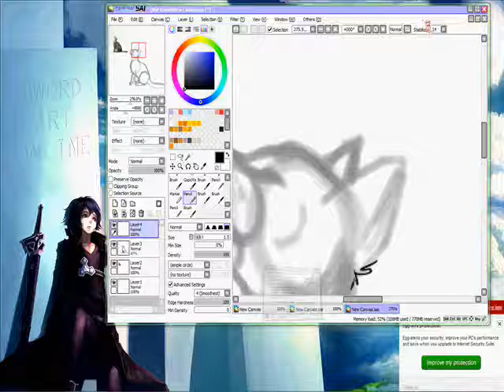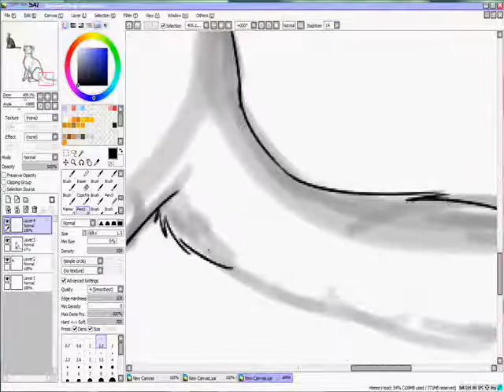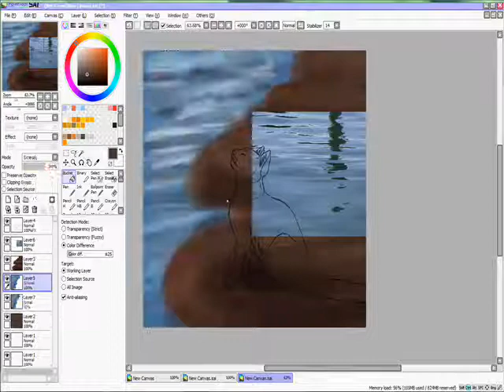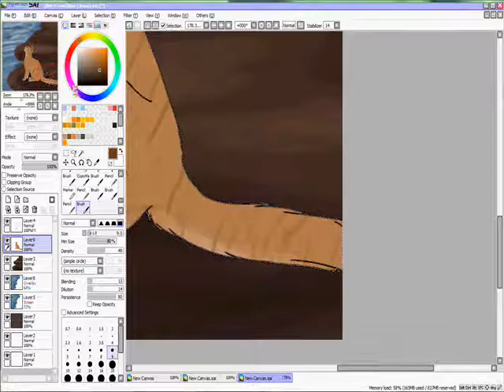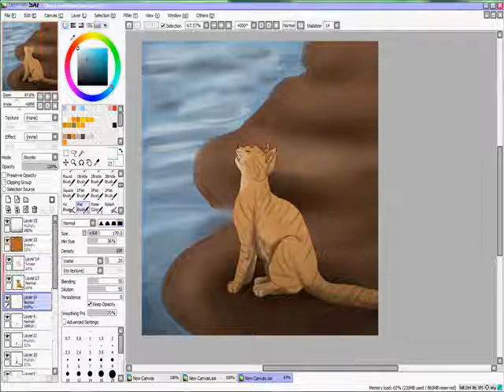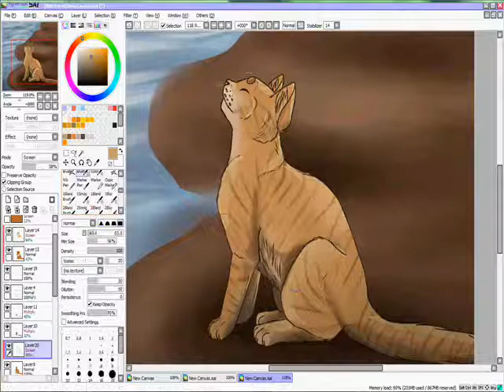Take Us Back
Sorry for the silence at the end. Didn't have anything short enough to put there..

So, this is, uh.. Breezesong from an rpg I'm in, StC. She's my character's momma uvu;;